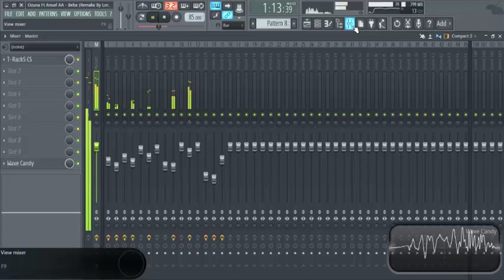Ozuna Ft Anuel AA - Bebe Instrumental Remake By Lorkaxx Beats + FLP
| ➤ 50 LIKES Y PUBLICO EL LINK DEL FLP |

➤ Artista: Ozuna Ft Anuel AA
➤ Genero:  Reggaeton
➤ Titulo de la Cancion: Bebe
➤ Productor Remake: Lorkaxx BeaTs

Ozuna remake
Ozuna ft anuel remake
ozuna ft anuel aa remake instrumental
ozuna ft anuell aa
remake ozuna
anuel remake
reggaeton remake
ozuna instrumental remake
ozuna bebe remake